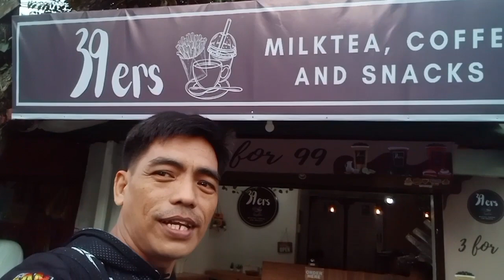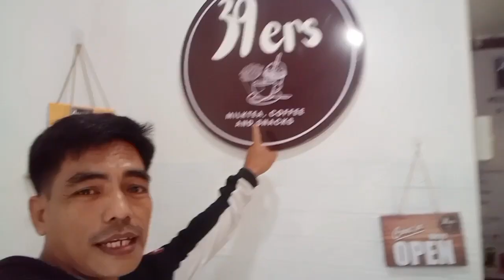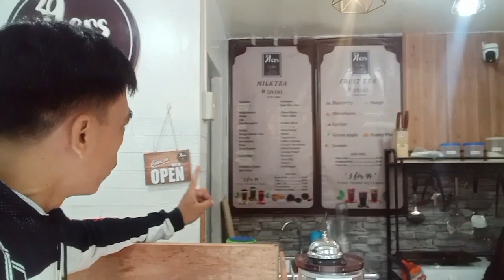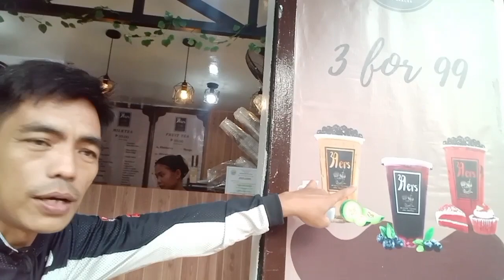Murang Milk Tea Shop sa Malagasang 2F Imus Cavite. Vlog#72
39ners Milk Tea shop ang bagong bukas na Milk tea shop sa Malagasang 2F Imus Cavite.